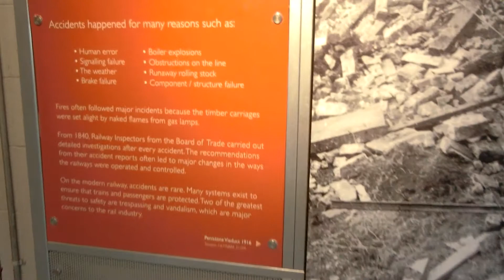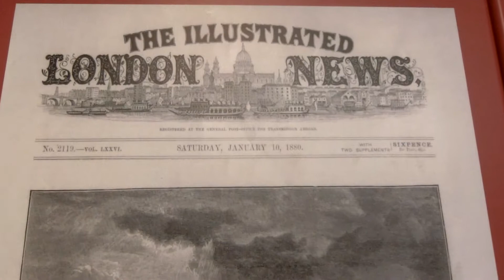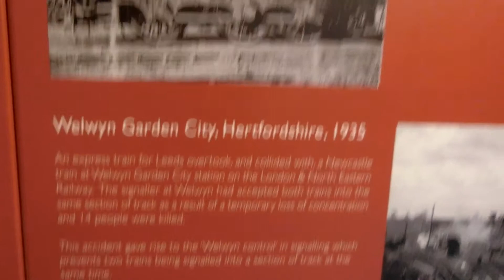Britain's Train Accidents History -during 1800s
CIMG0691 Train Accidents History  UK